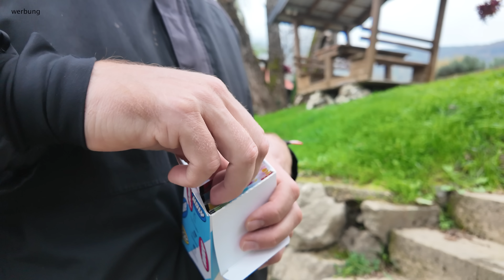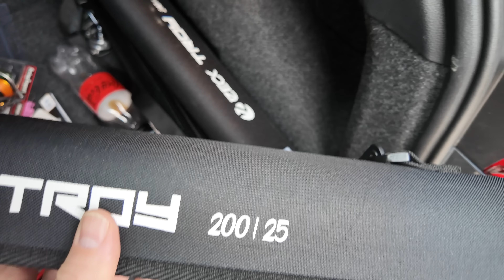3 JAHRE jage ich diesen MONSTER Fisch!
und mit dem Code „Angeln“ bekommst du dauerhaft 10%.
Zur Black Week bekommst du bis zum 2.12.24 das Starter Pack Deluxe für 39,95€ statt 69,95€!
Außerdem hast du die Chance, den Holy Firetruck, ein umgebautes Feuerwehrauto zu gewinnen, wenn du während der Black Week eine Bestellung von mindestens 10€ tätigst.

Ich jage seit 30 Jahren diesem Monsterfisch hinterher und versuche ihn endlich zu fangen! Dafür bin ich mit @colincatchup in ein neues Land gereist und wir angeln mehrere Tage auf diese besondere Fischart, die extrem schwer zu fangen und super selten ist.

Tipp 1: Nach 10 Jahre langer Entwicklung, habe ich endlich meinen ersten Merch

Lightning Chartreuse (die wirklich beste Farbe nachts oder in trüben Gewässern)